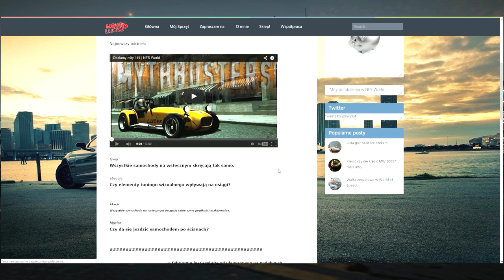Obalamy mity ! #5 | NFS World